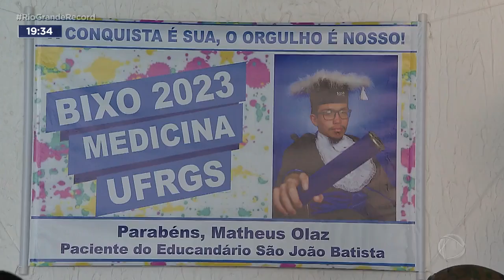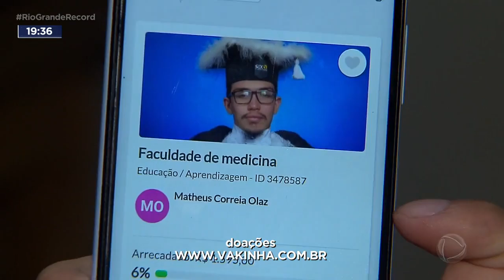Vestibular da UFRGS: estudante com deficiência é aprovado em medicina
O curso de Medicina, o mais concorrido do vestibular da UFRGS, é o sonho de muita gente. Um estudante de Porto Alegre foi aprovado e virou inspiração para outros jovens. Além de futuro médico, ele também vai representar as pessoas com deficiência na graduação.